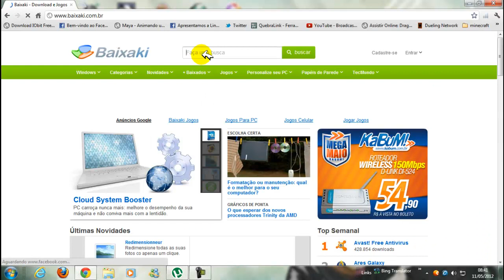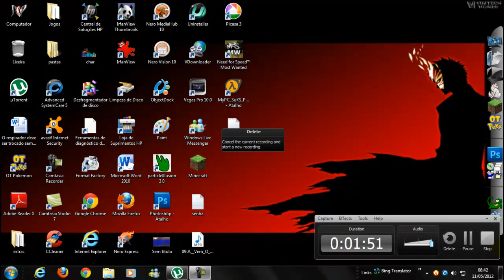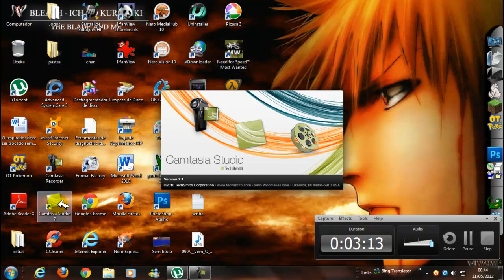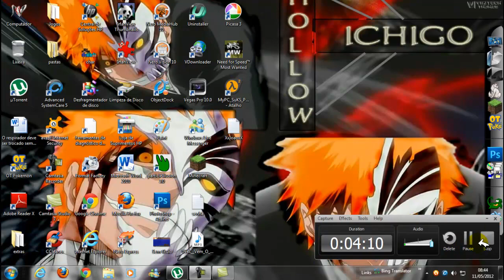Como Faser Um Video Tutorial